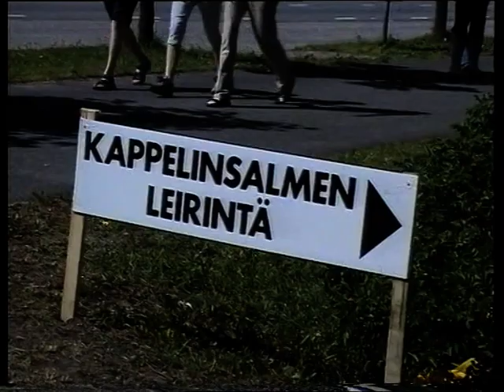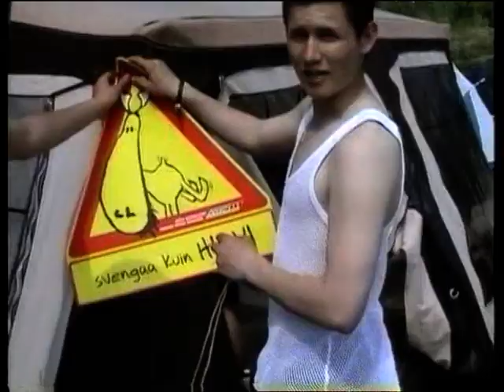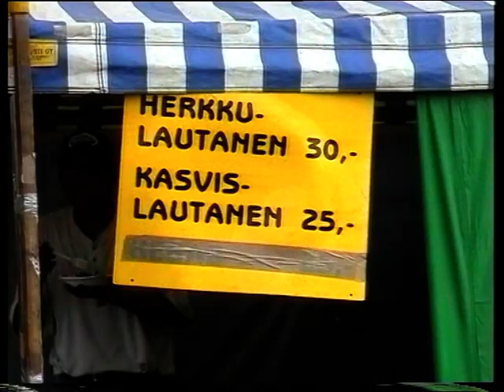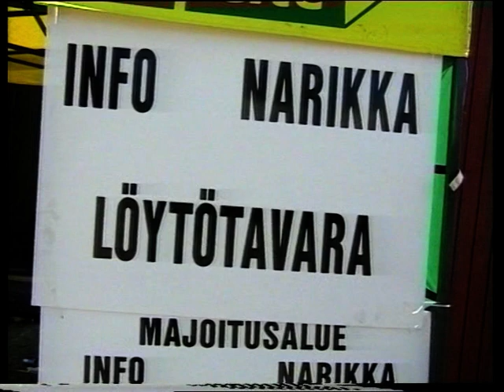Juhannusriemua RMJ 2000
Osallistuin v. 2000 Raumanmeren Juhannusjuhliin kameroineni. Video esittää nuoria ja tapahtumia nuorten parissa. Esitetyt musiikit on tekijänoikeudellisista syistä vaihdettu toisiksi.